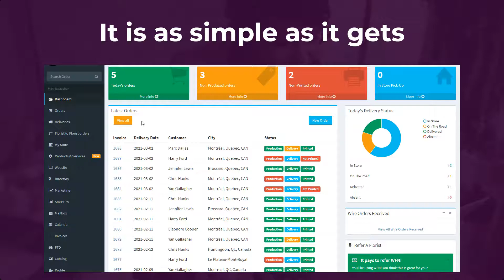Our shop management system